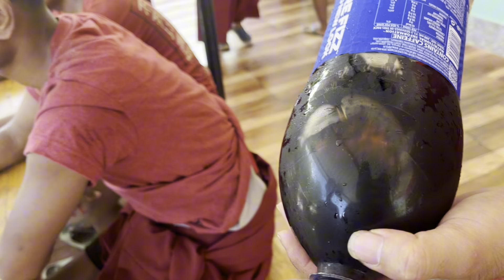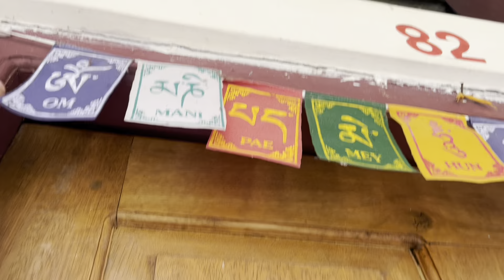Second Saturday vlog // Monkvlogs3115